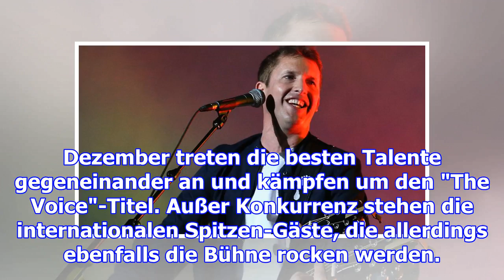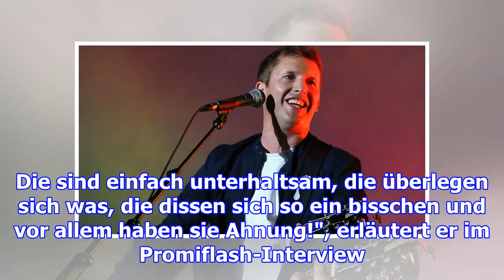Sheeran, ora, ditto & mehr! sie performen beim "tvog"-finale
Sheeran, Ora, Ditto & mehr! Sie performen beim "TVoG"-FinaleDiese Staffel ist einfach nur erfolgreic...